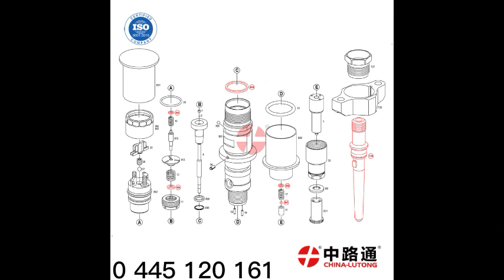Common Rail Fuel Injector 0 445 120 161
Tina Chen Wha/tsa/pp:+ 86-133/869/01379
China Lutong Parts Plant is a manufacturer specialist diesel fuel injection system accessory.
We have strong technique power, advanced equipment, craft, first class processing test equipment, perfect quality assurance system and excellent after services.